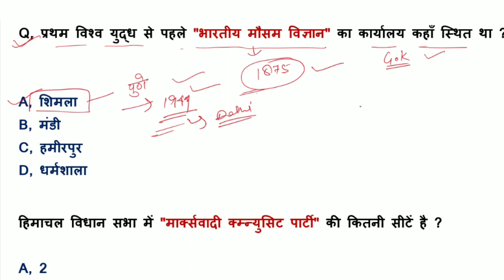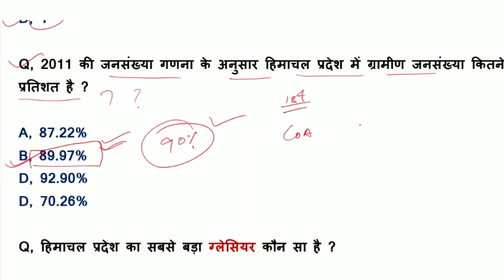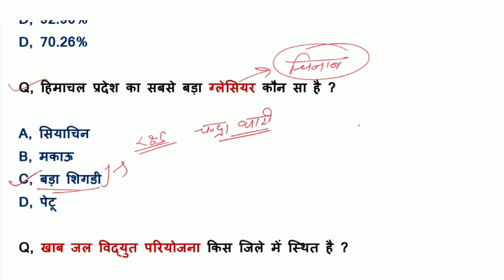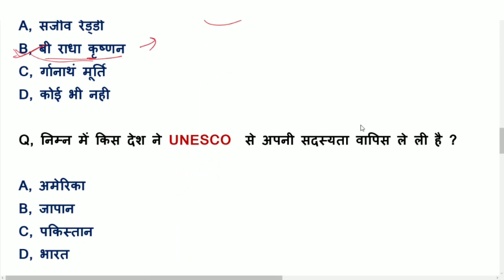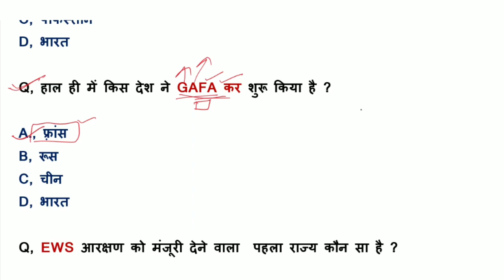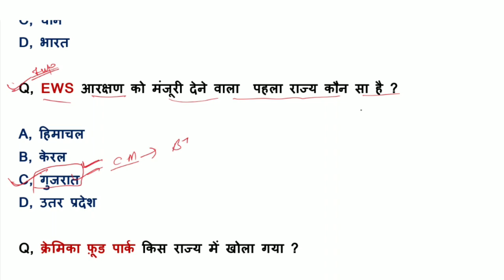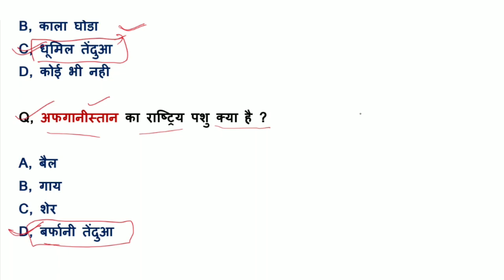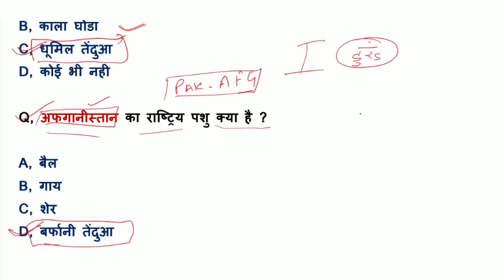General Knowledge For all HP competitive Exams || HP Allied Services || HP Patwari || etc.